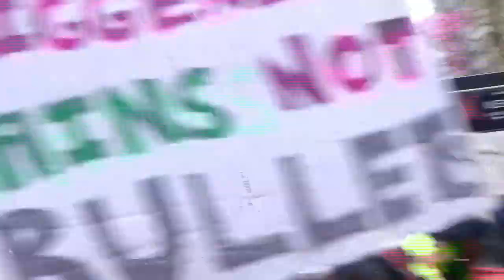Portland March for our lives MADNESS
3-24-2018 Portland Oregon March for our lives Rally. Following the latest Parkland Florida school shooting, there was a nationwide call to anti-gun activists to parade their excuse-victims out for the media, as with my previous videos from this event, the true nature of the libs comes through, the activist-volunteer troll, the ANTIFA stalking me even though I was not there to fim them, and the tolerant Lefties screaming the F-bomb. for more go to YouTube/Leo Stratton SUBSCRIBE